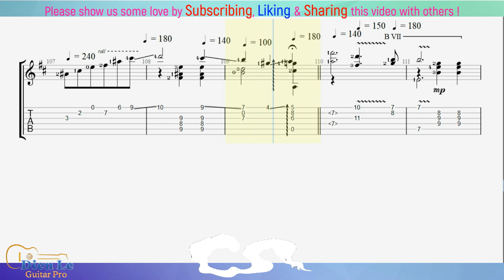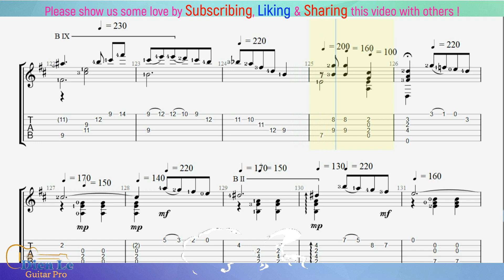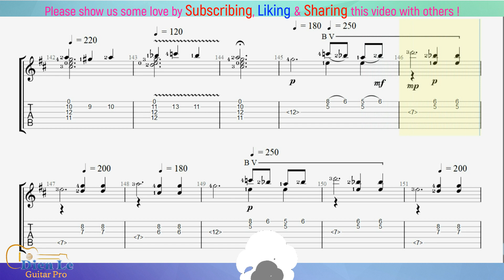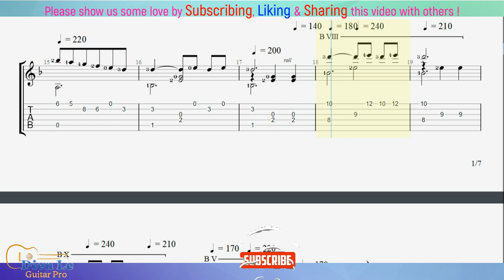Waltz Op.8 No.3 - Barrios Mangore - for Guitar Tutorial with TABs